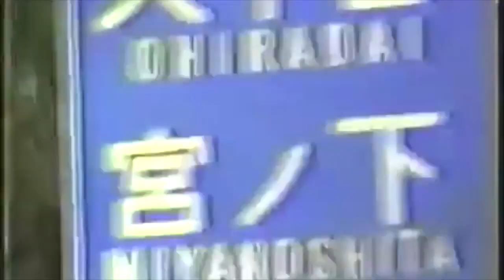FREE [GUITAR] juice wrld x kid laroi type beat | "she left" (prod. no8)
● 💰 Purchase this beat: Contact my E-Mail!

BPM: 158

Key: B Maj

IMPORTANT READ!!!

Put [prod. no8] in the Title and link me in the Description.
You can use it for free when NOT being used commercially.

playboi carti
ronsocold beat
pierre bourne
young nudy
nudy young
carti playboi
comethazine beat
playboi beat
playboi type
carti beat
cart type
pierre beat
instrumental
type
beat
die lit
21 savage type beat
21savage type beat
21 savage type beat 2019

(juice wrld x kid laroi  type beat | "she left" 2020)

type beat travis scott
travis scott
astroworld type beat
free tyler the creator type beat